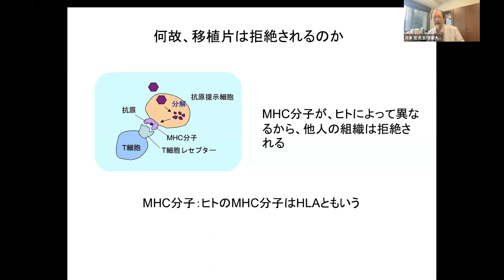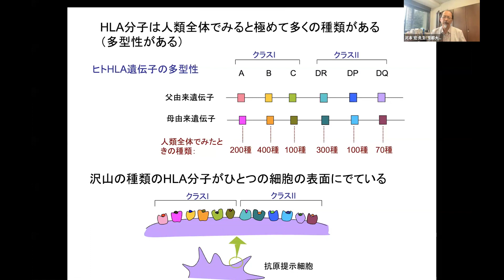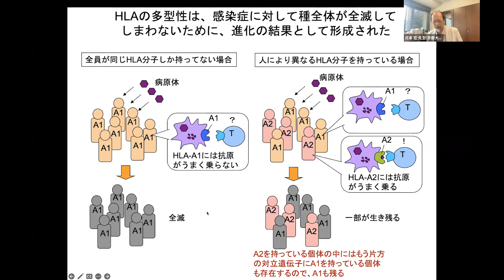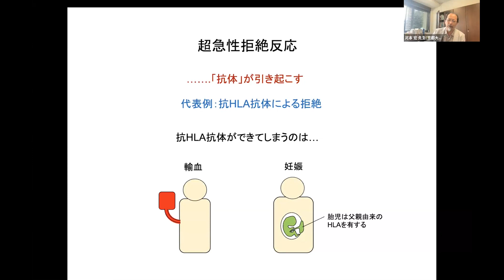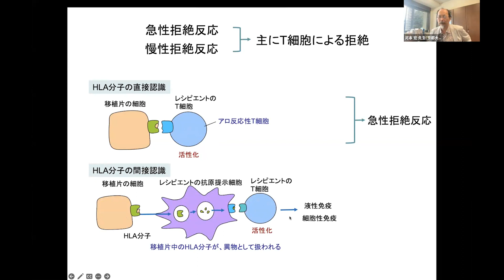【ダイジェスト】「HLAと再生医療-移植片が拒絶される仕組み-」Part 2 再生医療とHLA（京都大学 河本 宏 先生）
2023年7月に開催した「HLAと再生医療」Web講演会のダイジェスト動画です。
京都大学 医生物学研究所 河本先生にご講演いただきました。

河本先生のチャンネルはこちら

全編はVERI+CLUBに会員登録、ログイン後に下記よりご覧いただけます。

VERI+CLUB無料ご登録はコチラを↓クリック！
VERI+CLUB(ベリたすクラブ)とは？コチラを↓クリック！